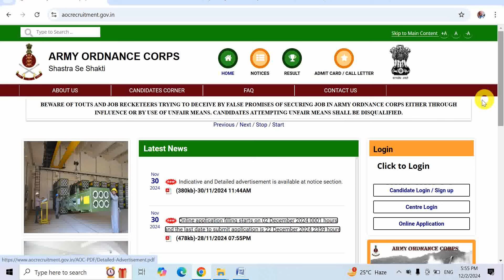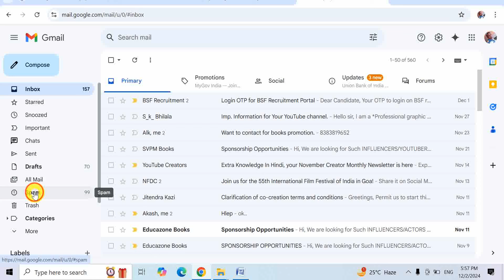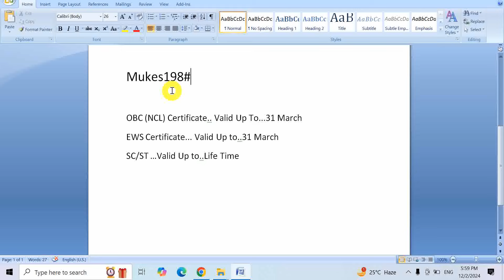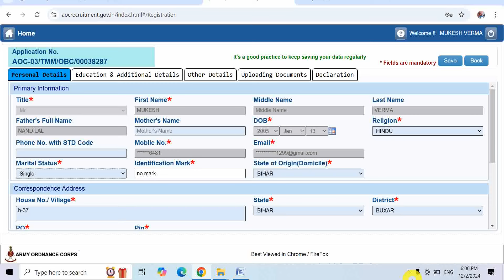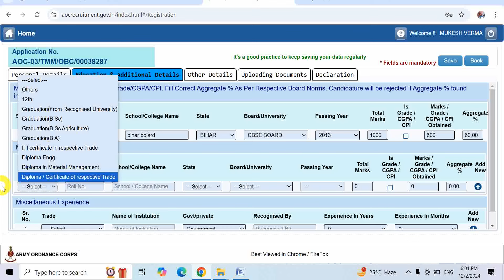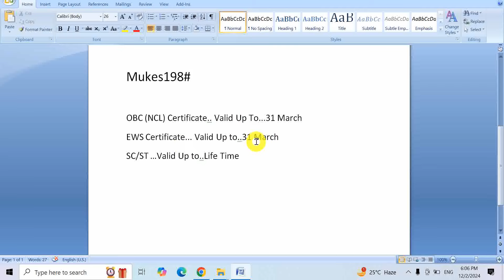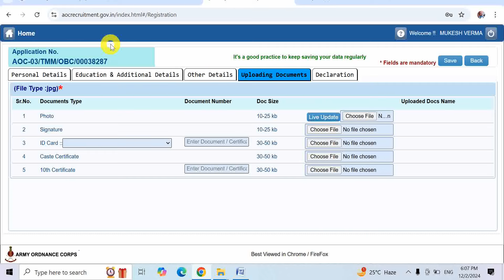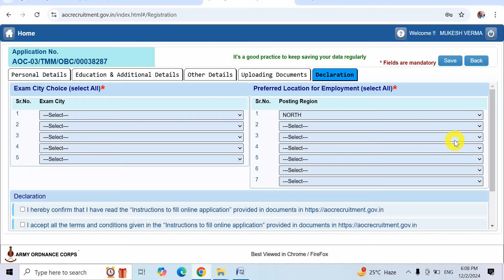AOC Online Apply 2024| AOC Cast Certificate Date 2024| AOC Post Preference 2024| AOC Password 2024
Hello Friends mere youtube channel ‘Extra Knowledge In Hindi’ M apka Swagt Hai mere es Video m apko AOC Online Apply 2024,AOC Cast Certificate Date 2024,AOC Post Preference 2024,AOC Password 2024, ki information Milegi to Please Video Last Tak Dekhiyega.